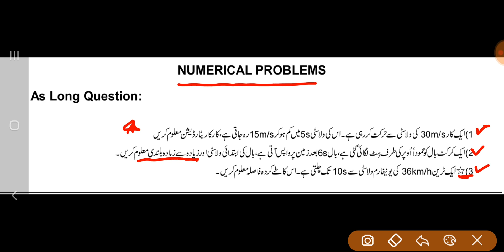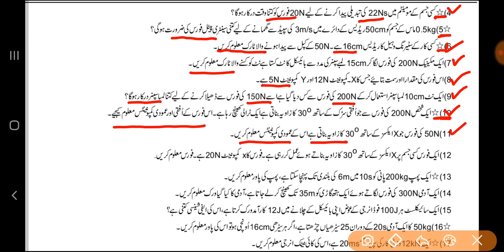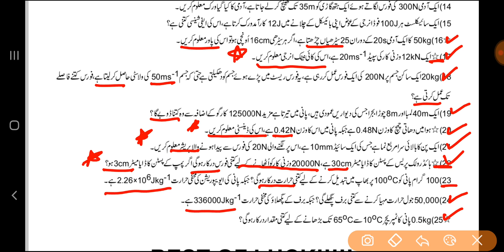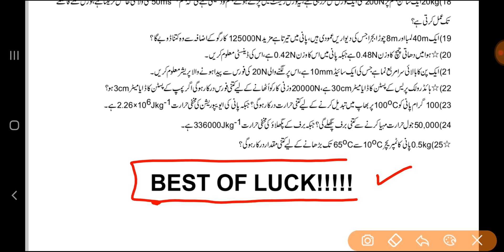9th Class Physics Important Numericals 2022 - Waqas Nawaz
9th Class Physics MCQ's

9th class physics pairing scheme 2022,
9 class physics solved important mcqs,
9th physics scheme 2022 for punjab boards,
physics scheme 9th class 2022,
9th class physics guess paper 2022 urdu medium,
9th class physics most important long qurstions 2022,
9 physics important questions 2022,
9th class physics imoortant questions 2022,
9th class physics important mcqs,
physics important mcws if class 9,
9 class physics mcqs,
9th class physics paper pattern 2022
9th Class physics Important Definitions
9th class physics most important definitions 2022
9 class physics guess paper 2022,
9th class physics guess paper 2022,
9th class physics guess paper 2020,
9th physics guess paper 2022,
9 class physics guess paper 2022,
9th class physics guess,
9th Class physics Important Long Questions 2022 for all Punjab Boards,
9th class physics guess paper 2022,
9th class physics important questions 2022,
9th class physics guess paper 2022 urdu medium,
9 class physics guess paper 2022,
physics class 9 guess paper 2022,
9th class physics guess paper 2022,
9 class physics scheme 2022,
physics guess paper 9th class 2022,
9th physics guess Paper 2022,
physics class 9 important questions 2022,
9th class physics pairing scheme 2022,
physics guess paper 2022 class 9,
9th class physics scheme 2022,
9th class physics paper pattern 2022,
physics scheme 2022 class 9,
9th class 2022 physics scheme,
9th class math guess paper 2022,
Guess paper physics 9th class 2022
9th class physics guess paper 2022 urdu medium,
9th class physics guess paper 2022 urdu medium smart syllabus,
9th pairing scheme 2022,
9th class physics pairing scheme 2022,
9th physics pairing scheme 2022,
9th class pairing scheme 2022,
9th class physics pairing scheme 2022,
9th pairing scheme 2022,
9th class physics scheme 2022,
9th physics pairing scheme 2022,
9th scheme 2022,9 class physics scheme 2022,
9th physics pairing scheme,
pairing scheme of 9th class 2022,
9 class physics scheme,
9th class pairing scheme 2022,
9th bise scheme 2022,
9th class scheme 2022,
9th class 2022 punjab board pairing scheme,
9th physics paper scheme,
9th class board scheme 2022,
9th physics board scheme 2022,
9th punjab board scheme 2022,
9th physics pairing scheme,
pairing scheme 2022,
9th class scheme 2022,
9th class math pairing scheme 2022,
paper pairing 2022 9th physics,
9th scheme 2022,
9th class physics important questions 2022,
9th class physics important short questions,
guess paper 9th class 2022 physics,
9 class physics guess paper 2022,
9th class physics important long questions 2022,
9th class physics paper 2022,